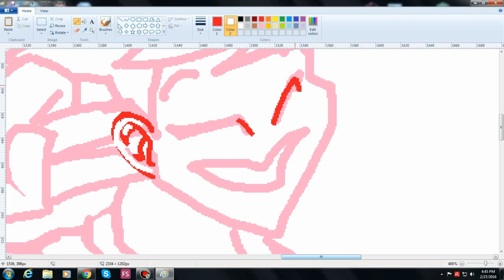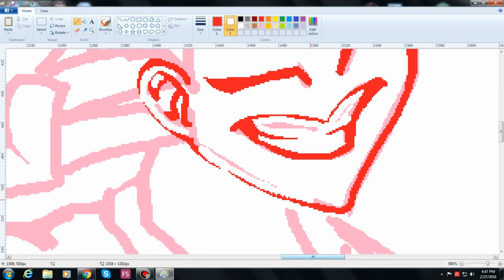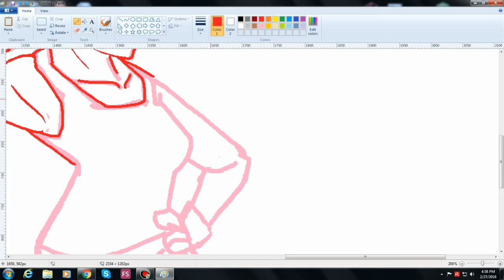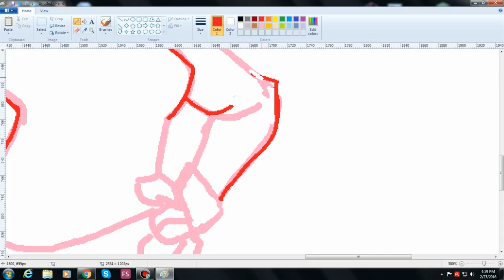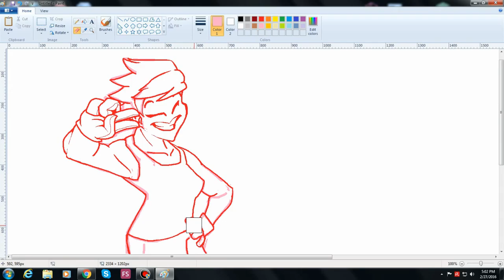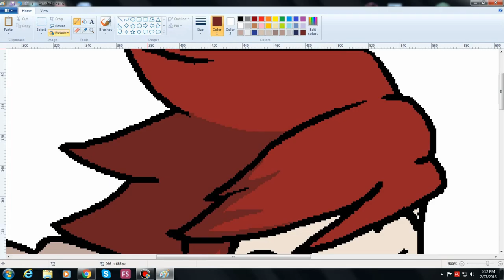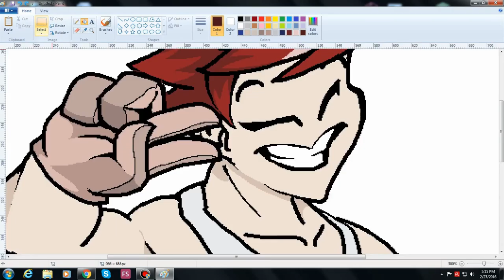drawing in MS paint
The description says all

What's that, want even more art?